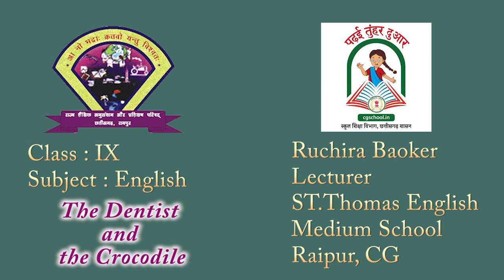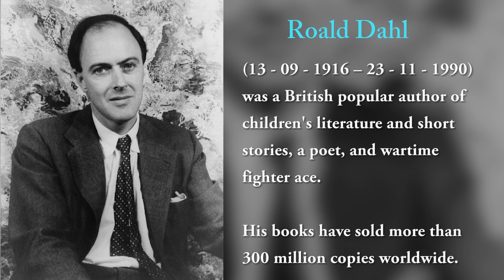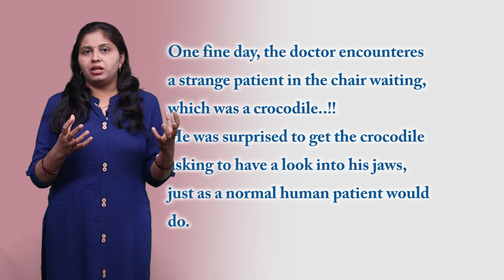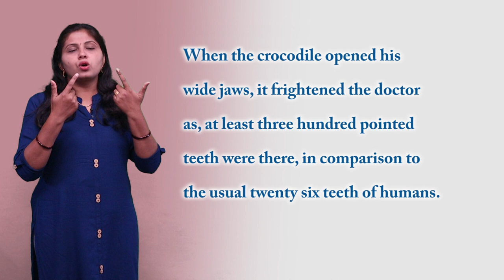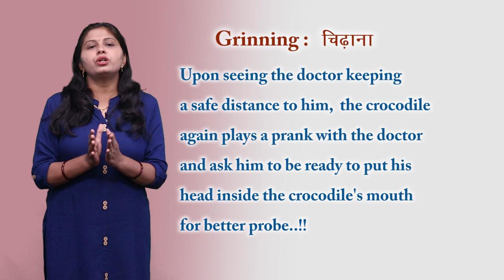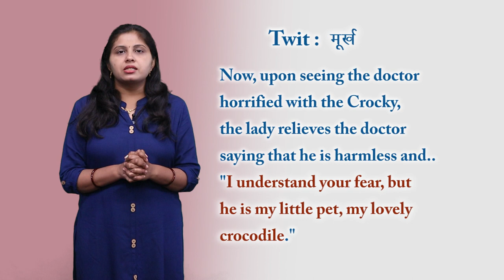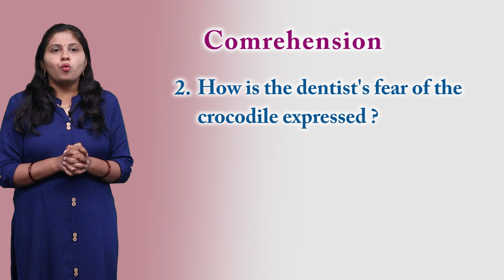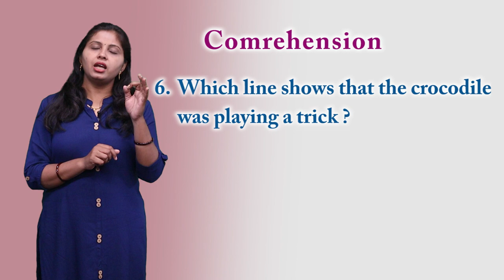CLASS 9th | UNIT 3 | ENGLISH | READING B | THE DENTIST & THE CROCODILE | NEW